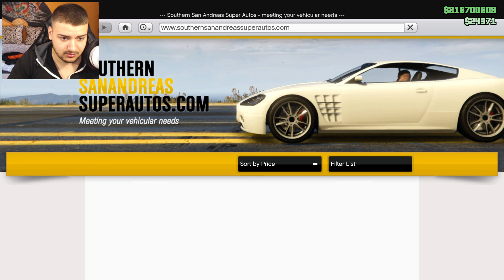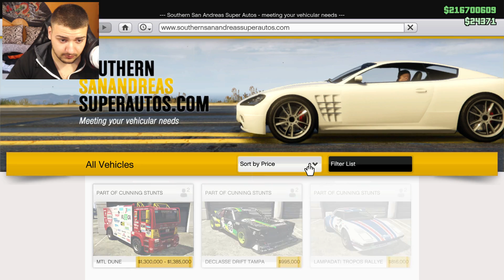CU BEKA LA MUNTE